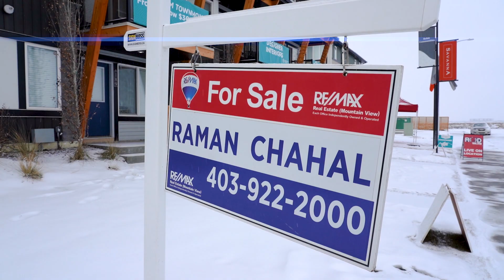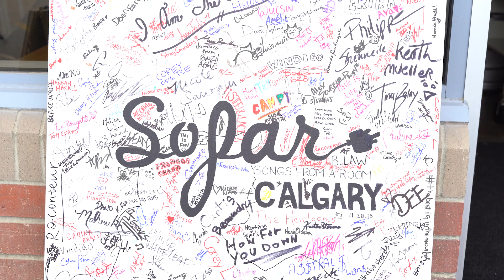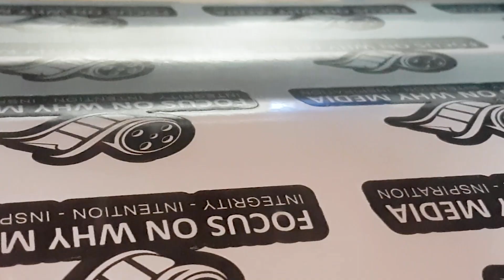2019 NEW DEMO - Focus On Why Media - Calgary Video Production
FOCUS ON WHY MEDIA
Calgary Video Production Company

Promo Videos
Business Profiles
Real Estate
Interviews
Testimonials
Corporate Culture
Sports & Fitness
Music Videos
Events
Weddings
Recruiting